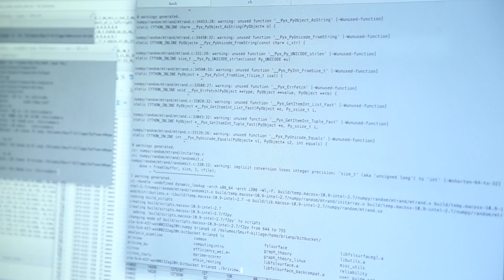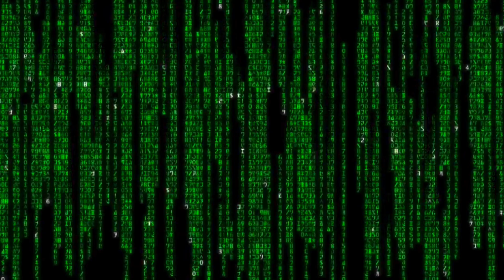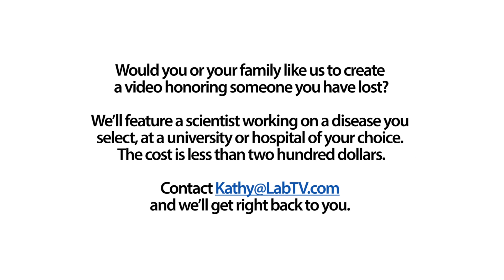Interested in Science? Check out Brian from Stanford!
Meet Brian Patenaude, a researcher in the Etkin Lab at Stanford University. Brian's research involves mental health and neuroscience. He is working to develop computer models based on biological data.